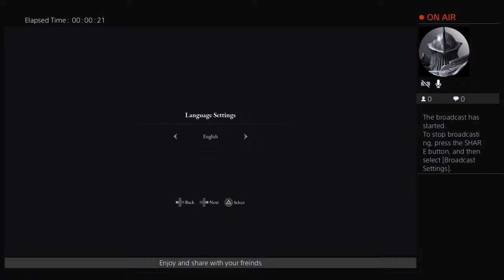Lies Of P Demo